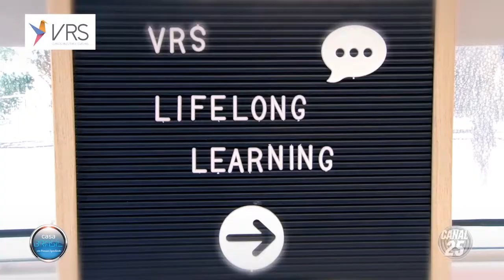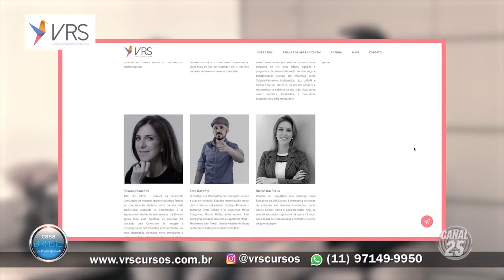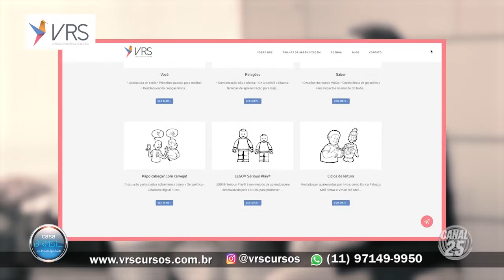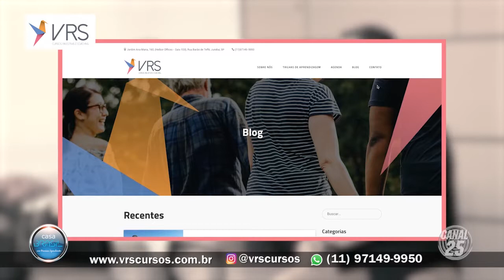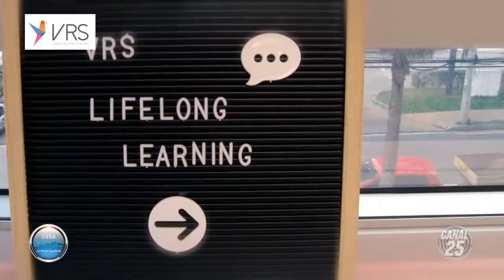Um dos melhores método de ensino do Brasil e do mundo - Casa Brasil - 26/09/2019 -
O Programa Casa Brasil é exibido diariamente pelo Canal 25 da Net - Jundiaí (inédito toda quinta-feira ás 22h00).

Apresentador - Díonisio Sponchiado.

Produtor - Gabriel Rosa.

Repórteres cinematográficos - Jaime Donizetti e Aparecido Pereira.

Edição - Rogério C.

Produção Executiva - Jhony Carrero.